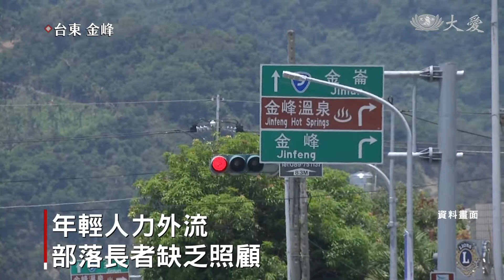原民長者老老相伴 40張醫療床急送台東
台東縣金峰鄉是原住民部落，年輕人多半離鄉打拚，在這裡，長者照顧長者的情況，相當常見。台東縣政府聯繫慈濟，申請了40張的電動醫療床，逐戶送到有需要的家庭，能稍稍減輕照顧者的負擔。

金峰鄉民 藍素香：「我們也是有年紀大了，要顧那個老人家，我們在(一般)床鋪的時候，比較低 我們一定要彎腰，你看我現在也有戴那個(護腰)。」

老老照顧的情況，在台東金峰鄉不是特例，這裡是排灣族及魯凱族的部落，年輕人多半外移工作，只剩高齡長者，鄉公所因而向慈濟尋求輔具協助。

金峰鄉社會課長 李惠玉：「我們公所只是一個受理平台，所以收過民眾的(輔具)，這樣一個申請案之後，我們都還要轉到台東縣政府，然後經過審核，然後這樣的一個流程，大概(會)花一個月的時間，所以如果鄉親真的急迫需要的話，他可能沒辦法達到一些立即的效益。」

慈濟送來40張電動醫療床，也逐戶先為有需要的民眾到府安裝、教學。高齡89歲的紀奶奶，看到這份大禮，心裡好歡喜。

輔具受助者 紀文香：「有喜歡(電動醫療床)啊 哪裡不要，(她喜歡 有喜歡) 有喜歡 那個好，謝謝你們 從那麼遠的地方過來，幫忙我們這些老人家，謝謝你們關心，願主保佑你們一路平安。」

紀文香的女兒 藍素香：「給(媽媽)她換尿布，(或)她要下來 就比較方便。」

環保輔具送進偏鄉部落，不僅減輕照護負擔，也提升患者生活品質。

真善美志工 葉晉宏 游錫璋 張揚川 許侯泉承 台東報導